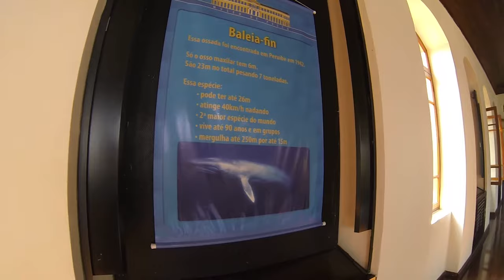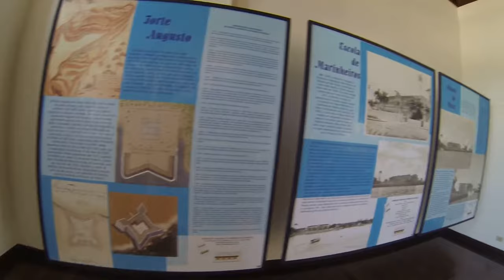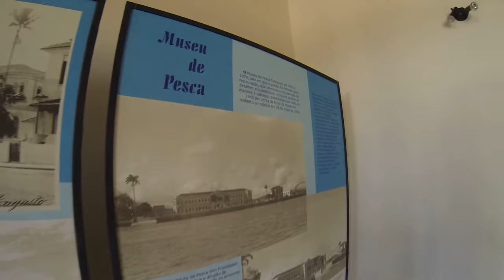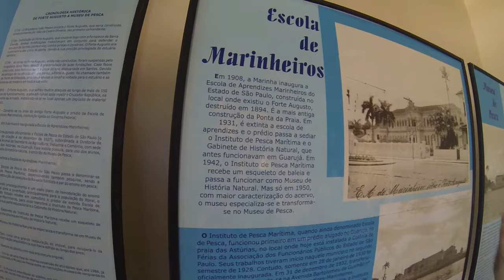04.6.2015 Museu de Pesca e a Ossada da Baleia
Falando sobre o Museu de Pesca, que no passado era a Escola de Aprendizes de Marinheiro e também o Instituto de Pesca. Antes, porém, de haver este prédio havia o Forte Augusto, que auxiliava a Fortaleza de Santo Amaro da Barra Grande a combater as invasões piratas na Vila de Santos.